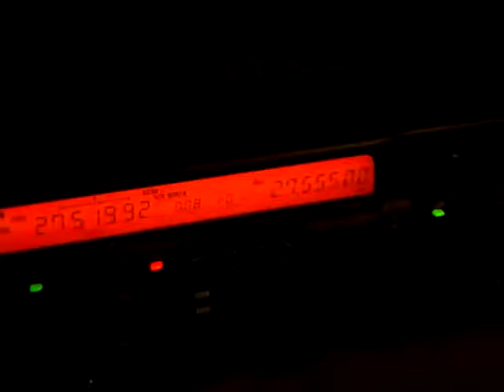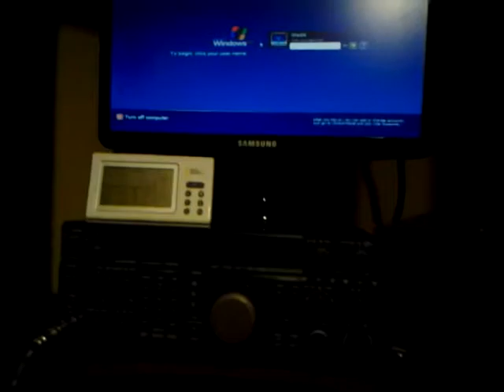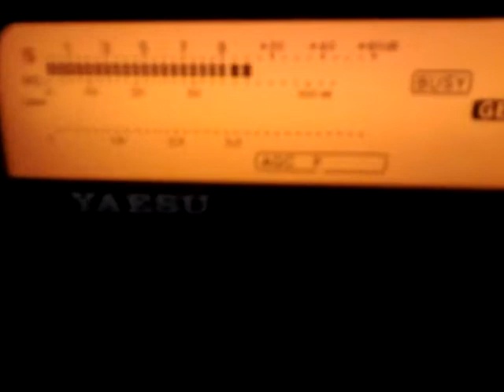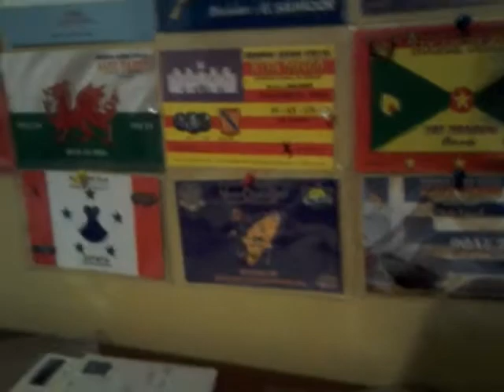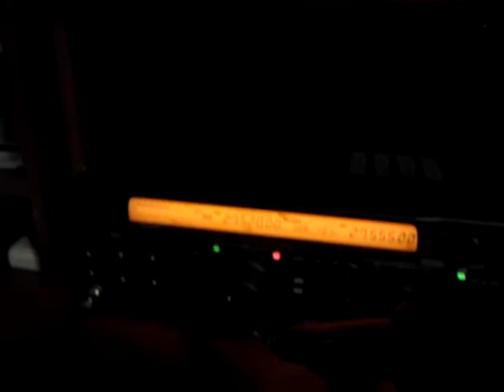26AT026 Andy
QSO with 26AT026, Mr. Andy, from England, United Kingdom.

Video taken at my home QTH in Moncton, New Brunswick, Canada.